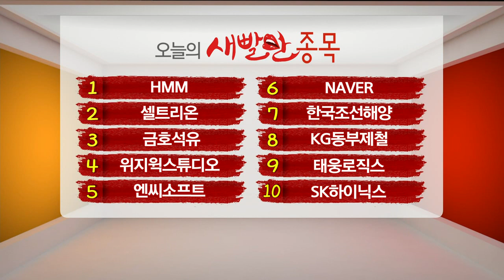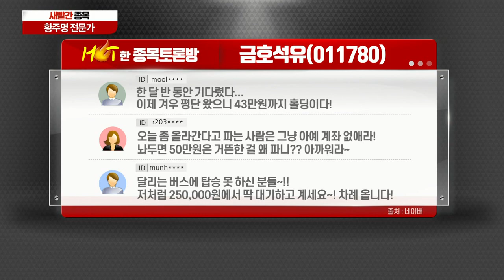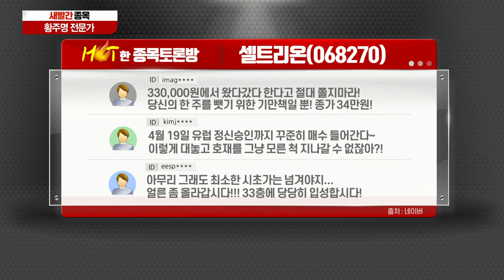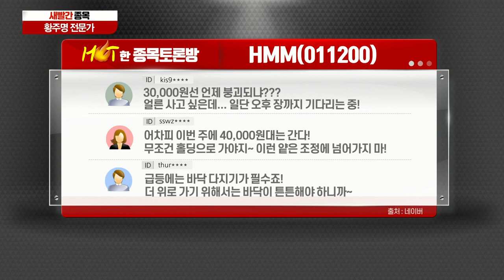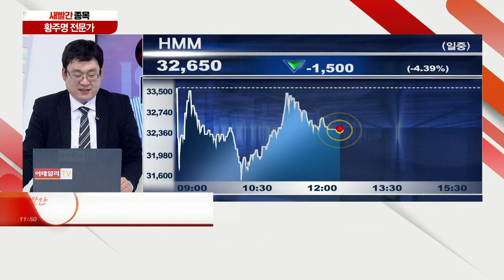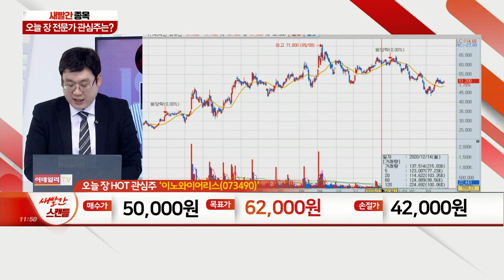HMM, 셀트리온, 금호석유, 위지윅스튜디오, 엔씨소프트, 이노와이어리스_새빨간 종목 (20210329)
1위 HMM - 바닥 대비 15배 상승
2위 셀트리온 - 바닥 대비 3배 상승
3위 금호석유 - 사상 최대 실적 달성 기대
4위 위지윅스튜디오 - 메타버스 관련주로 시장 부각
5위 엔씨소프트 - 단기적 악재, 중기로는 눌림 시 재접근 가능

- 글로벌 시장 5G 투자 확대 기대감
- 유무선 자동측정 및 제어 시스템 개발 및 제조
- LTE스몰셀, 국내 통신사(KT)에 연간 100억원 내외 꾸준히 납품